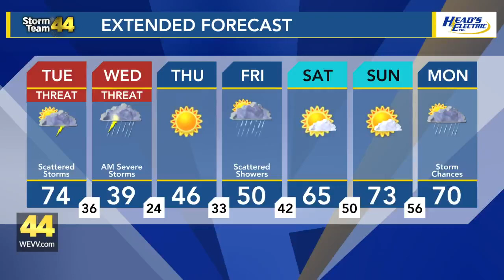Hopkins Co. to host the 'Great Restaurant Race'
Finish the race by eating at 10 different restaurants in Hopkins County by March 30th, and you'll be entered to win a $500 grand prize package.